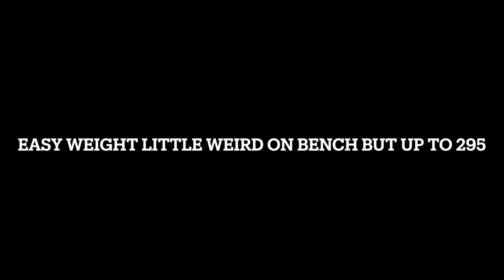Bench PR and showing off the golf skills